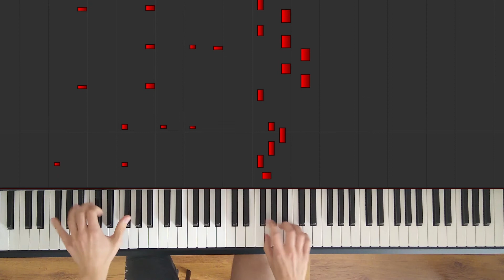Spooky Scary Skeletons - piano cover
This Spooktober get some spook from me too!